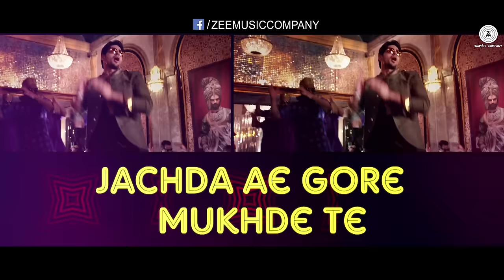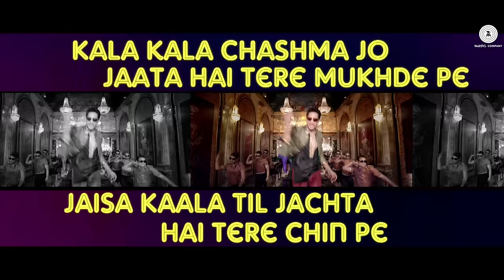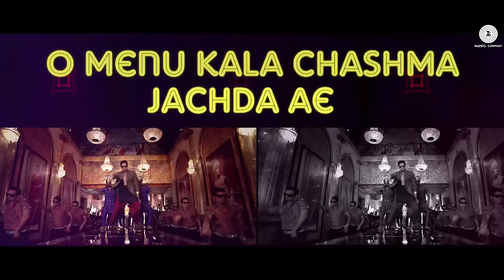Kala Chashma - Lyrical | Baar Baar Dekho | Sidharth Katrina | Prem Hardeep Kam Badshah Neha Indeep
Come rain or shine put on your Kala Chashma to get funky. Featuring the hottest new pairing in Bollywood - Sidharth Malhotra and Katrina Kaif from the upcoming film Baar Baar Dekho. The song  is originally composed by Prem Hardeep, Kam Dhillion and recreated by Badshah, written by Amrik Singh and Kumaar and sung in the  widely loved voices of Amar Arshi, Badshah & Neha Kakkar.

Song Name – Kala Chashma
Movie – Baar Baar Dekho
Original Music Composed by – Prem Hardeep & Kam Dhillon
Remixed by – Badshah
Singers – Amar Arshi, Badshah & Neha Kakkar
Rap – Badshah & Indeep Bakshi
Lyrics – Amrik Singh & Kumaar
Director – Nitya Mehra

Programming & Arrangements - Aditya Dev
Additional Programming - Sourav Roy & Shailesh Suvarna
Vocals Recorded at YRF studios By - Shantanu Hudlikar, Abhishek Khandelwal & Manasi Tare
Special thanks to Anup Kumar & Kamal Boparai

Cast : Sidharth Malhotra and Katrina Kaif
Banner : EROS INTERNATIONAL presents in association with EXCEL ENTERTAINMENT and DHARMA PRODUCTIONS, an ARCLIGHT FILMS PRODUCTION
Director : Nitya Mehra